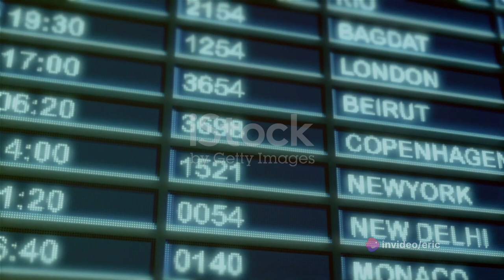The Buzzing Hub - Jomo Kenyatta International Airport(JKIA)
JKIA, formerly known as Embakasi Airport was constructed in 1978, is Kenya’s most important airport and is home to Kenya Airways and Jambojet, among other airlines.

It handles over 5 million passengers annually. Initially, it was meant to accommodate 2 million travelers per year.